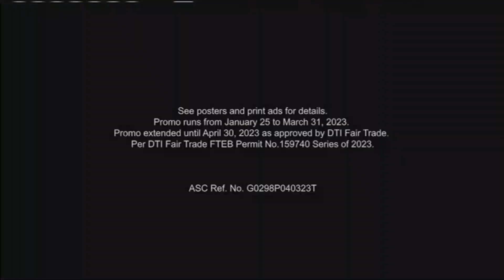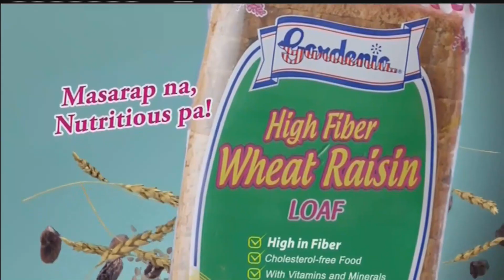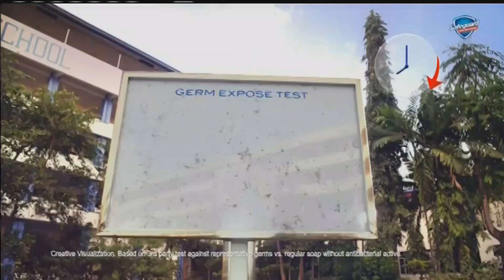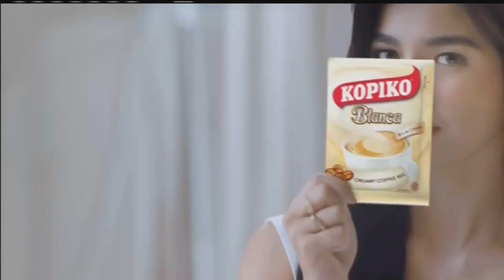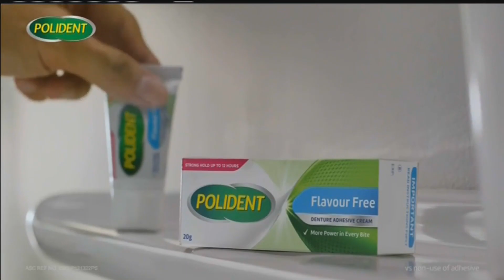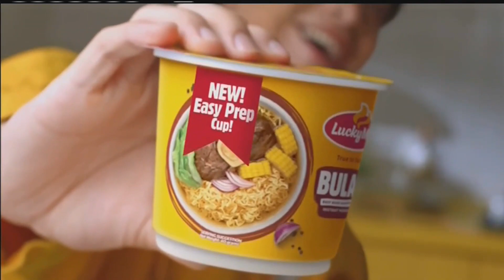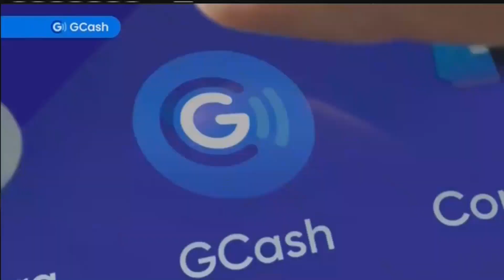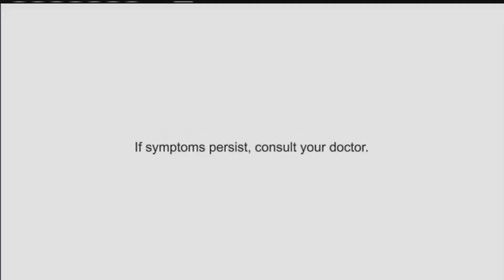[NOW IN 16:9!] TV5 - ASAP Natin 'To commercial break (Gap 2) [16-APR-2023]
If you're curious what TV5 commercial break looks like in widescreen, here it is. It's been quite a while since both last year of September and February recordings of commercial break on GMA.